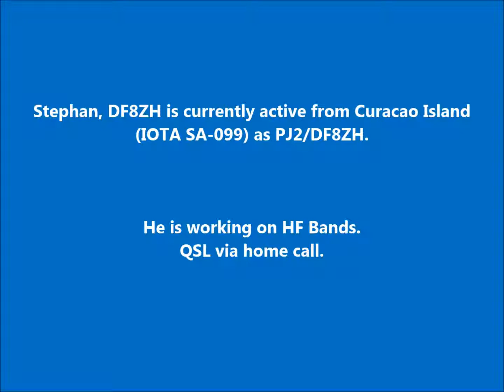PJ2/DF8ZH Curacao Island. From dxnews.com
Stephan, DF8ZH is currently active from Curacao Island (IOTA SA-099) as PJ2/DF8ZH.